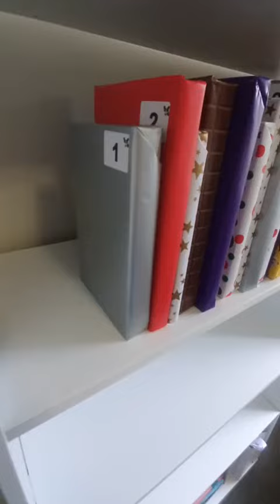Booktok Tiktok tessandabedinthemorning